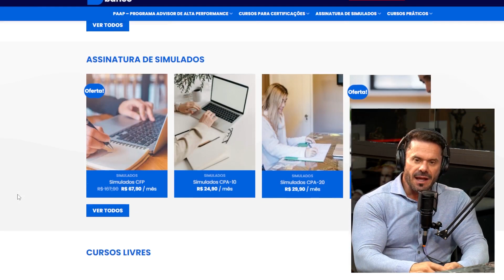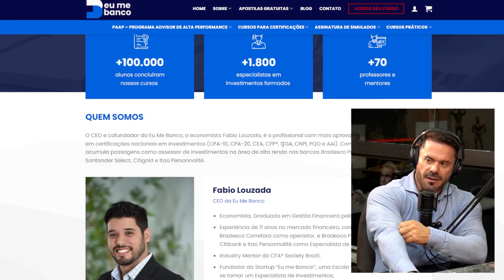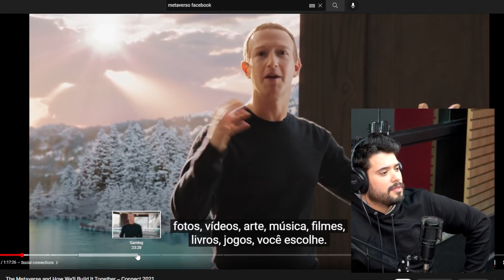O METAVERSO É O FUTURO? – IRONBERG PODCAST CORTES